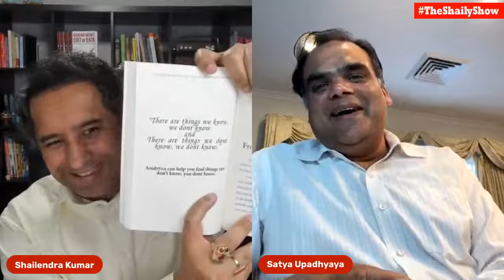In conversation with Satya Upadhyaya to discuss Marketing Analytics | Optimisation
Digital Transformation has become the key to success in the past couple of years and Digital Marketing plays a very important role in driving Digital Transformation.

I take this opportunity to bring in my very dear friend Satya Upadhyaya to join me on The Shaily Show in a Live discussion on how we can optimise Digital Marketing using Advanced Analytics / Machine Learning to get the most out of it.